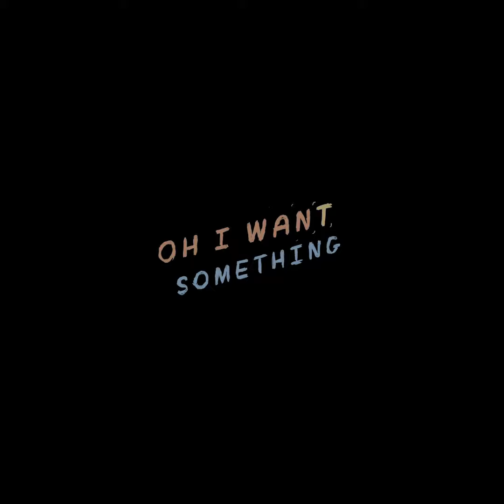[HIGHLIGHT] - Rio & Imas - Sam Kolder Inspired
Short documentation from my two friends, who in fact they are now ENGAGED, footage from Rio and Imas from some of their dates.

Hopefully your journey will go smoothly to the wedding soon! Aamiin!

Song : The Chainsmokers ft Coldplay - Something Just Like This
Music Property of : The Chainsmokers, Coldplay